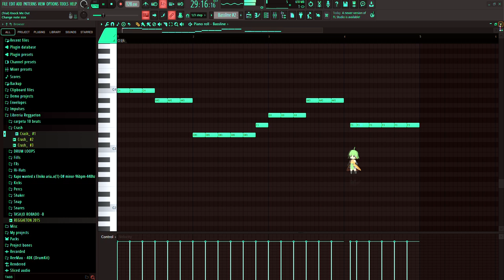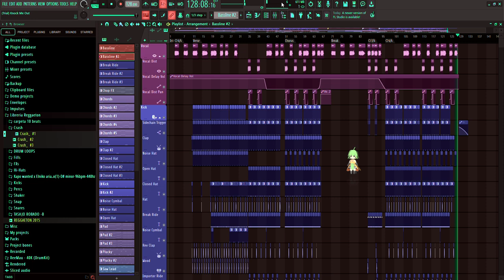El Comienzo de un Sueño Musical 2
La Historia Marcada: Sergio J. Romero y su Pasión por la Música Electrónica

En el podcast “La Historia Marcada”, Sergio Joanael Romero nos presenta la inspiradora historia de su vida y su pasión por la música electrónica. Originario de Villanueva, Casanare, Sergio descubrió su amor por la música desde temprana edad, experimentando con ritmos y sonidos en su computadora y equipo de DJ.

Su viaje musical comenzó en Bogotá, donde, siguiendo el consejo de un amigo, se inscribió en una escuela de producción musical. Allí, perfeccionó sus habilidades y adquirió un profundo entendimiento de la industria musical.

A pesar de los desafíos, Sergio está decidido a seguir adelante, colaborando con otros artistas emergentes y buscando nuevas oportunidades para crecer. Su historia es un testimonio de cómo la pasión y la perseverancia pueden llevar al éxito, recordándonos que con determinación y esfuerzo, es posible alcanzar nuestros sueños.